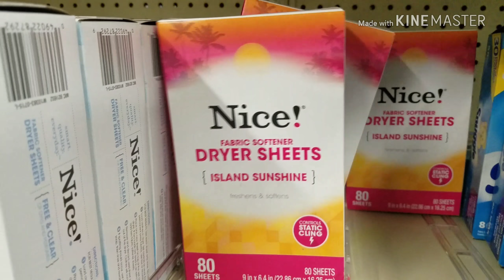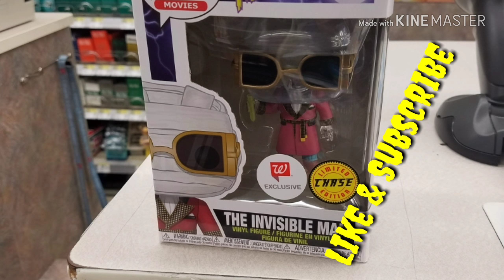Funko The Invisible Man Walgreens Chase Exclusive [Funko Hunting]